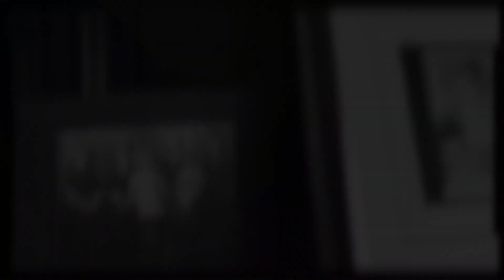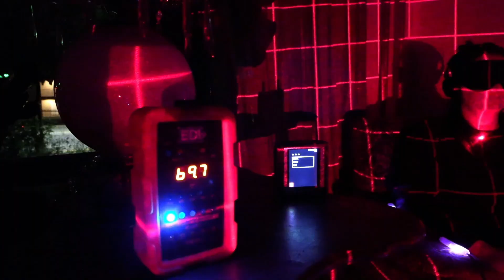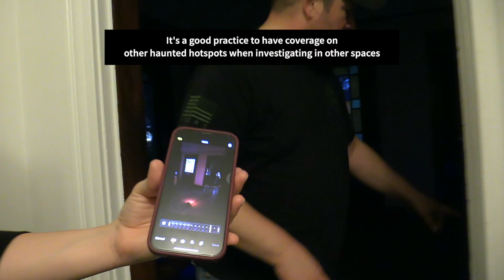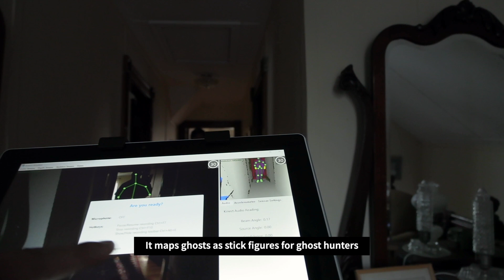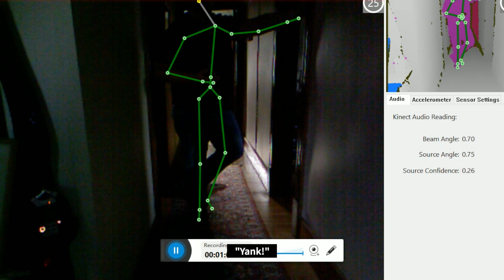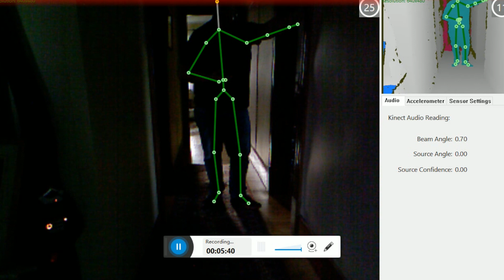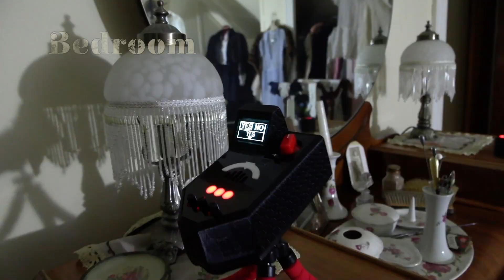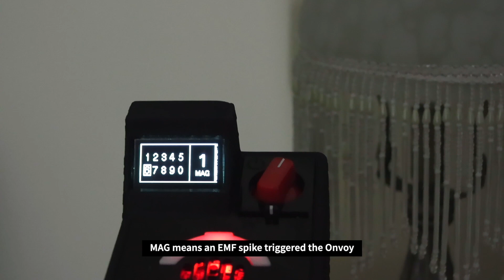Baillie House | A Ghost Hunting Documentary Filmed At A Historic Pioneer Museum In British Columbia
In June 2023, a team of paranormal investigators found paranormal activity in the Baillie House, a historic site in Merritt, British Columbia, Canada. Baillie House is a well-known haunted place, but the team encountered and documented at least 4 new ghosts. These spirits include 2 women and 2 children.

Chapters:
00:00   Titles and previous ghostly encounters
01:18   History of the Baillie House and its owners, including Cosam Bigney, Emsley Weatherbie, and the Baillie Family
03:39   Ghostly encounters and the first recorded ghost story from 1955
05:26   Night 1 investigation with EVPs and ghostly movements detected
15:35   Night 2 investigation with creepy child EVP captured and more ghostly movements
32:26   Recap to see the highlights from the paranormal investigation
33:08   Credits

This ghost hunting documentary features Mike Morin, lead investigator of The Paranormal Roadtrippers,  Sandra Marlena, ITC specialist and sensitive on The Paranormal Roadtrippers, and Jacob Rice, a paranormal documentarian from Ghostly Activities.

This film was filmed in Merritt, BC, Canada in early June 2023. Special thanks to Sandy Curnow, the site manager, the Baillie House staff, Nicola Valley Heritage Society, and the locals that put up with us during the investigation.